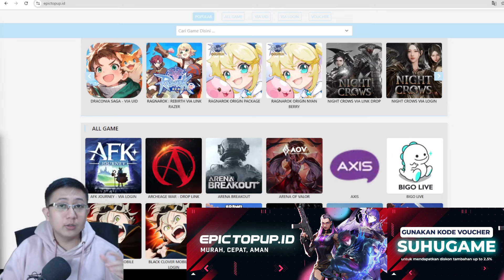CARA JUALAN TRADE CUAN / RMT DI THE RO! The Ragnarok SEA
halo guys, kembali lagi bersama suhugame disini. Kali ini videonya tentang CARA JUALAN TRADE CUAN / RMT DI THE RO! The Ragnarok SEA. jadi bagi yang mau main game ini bisa dilihat dulu video ini.

Mau TOPUP game Murah, Cepat, Aman?

Jangan lupa pakai kode voucher “SUHUGAME” untuk mendapatkan diskon tambahan up to 2.5%

Juga tersedia untuk game lainnya seperti RO Origin, Ragnarok Rebirth, Honor of Kings, dll